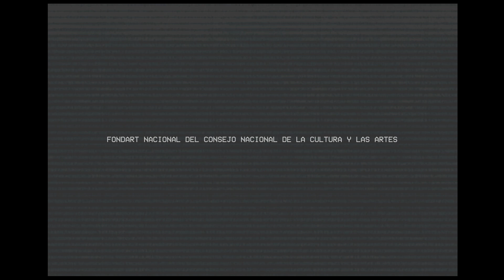demoliendo el muro ::: ramón castillo inostroza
Entrevista realizada para la serie documental "Demoliendo el Muro" (Patricio Muñoz, 2018)

Ramón Castillo Inostroza (1966)

Historiador del Arte y Curador. Licenciado en Estética y Pedagogía en Artes Plásticas por la Pontificia Universidad Católica de Chile. Doctor en Historia del Arte de la Universidad de Barcelona, España. Entre 1994 y 2010 fue Curador de Arte Contemporáneo en el Museo Nacional de Bellas Artes. Desde 1990 ha realizado numerosos textos críticos en catálogos y revistas especializadas de Chile y el extranjero. Como curador independiente su trabajo ha estado centrado en la recuperación y visibilidad de artistas chilenos de media carrera y consagrados: Matilde Pérez, Iván Vial, Eduardo Martínez Bonati, Raúl Zurita, Enrique Zamudio, Voluspa Jarpa, Fernando Prats y Rainer Krause. Ha sido curador de variadas muestras, destacando, “Matilde Pérez. Open Cube” Pinta-Londres (2011), “Escritura Material del poeta Raúl Zurita”, Espacio Flora, Bogotá (2014), 10ª Bienal do Mercosul (2015), “La revolución de las formas: 60 años de arte abstracto” en el Centro Cultural La Moneda (2017), “Nemesio Antúnez: Manifiesto”, en el Museo Nacional de Bellas Artes (2019).

Entrevista: José De Nordenflycht
Cámara: Guillermo González
Sonido: Eduardo Tumayan
Producción: Claudio Leiva
Dirección: Patricio Muñoz G.

Valparaiso, 2018